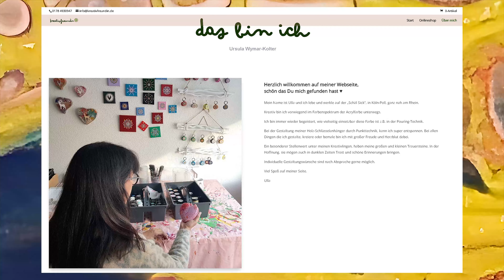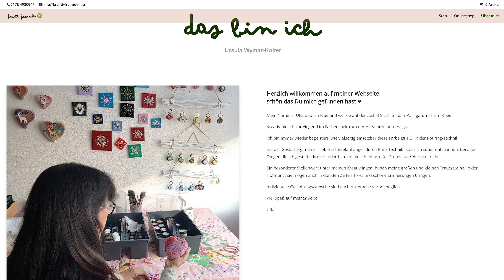Kunst trifft Kulinarik am Rhein: Entdecken Sie Ullas Werke im Café Uferglück mit Karrideo Imagefilm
Herzlich willkommen in unserem Video über das charmante Café Uferglück, gelegen im malerischen Wiesenhaus am Rand von Köln, wo Kunst und Kulinarik sich treffen.

Das Café bietet nicht nur ein exquisites Frühstücksangebot und spritzige Getränke zum Sundowner, sondern auch eine dauerhafte Kunstausstellung der Kölner Künstlerin "Ulla". Das von Ihr geschaffene Bild, das wir euch hier in diesem Video zeigen, könnt ihr in dieser inspirierenden Umgebung persönlich erleben und erwerben. Direkt am Rhein, zwischen Köln-Poll und Köln-Westhoven, entdecken wir, Sandra und Christian von der Karrideo Image- und Eventfilmproduktion, unsere kreativen Pausen neu. Ulla, die mit Leidenschaft in der Acrylmalerei und speziell in der Pouring-Technik arbeitet, hat hier in der „Schäl Sick“ ihre kreativen Wurzeln. Ihre Werke, darunter die berührenden Trauersteine und lebhaften Holz-Schlüsselanhänger, können nicht nur bestaunt, sondern auch erworben werden. Als Stammgäste des Cafés empfehlen wir, Sandra und Christian, das Uferglück allen Kunstbegeisterten und denen, die einen Ort zum Genießen und Feiern suchen. Wir laden euch ein, dieses Video zu liken, zu teilen und zu kommentieren, um die Gastfreundschaft des Cafés und die Kunst der Künstlerin Ulla über die Grenzen von Köln hinaus bekannt zu machen.

Wir sehen uns im Uferglück, Sandra und Christian